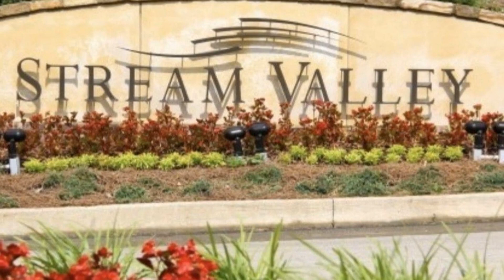5011 Rockport Avenue, Franklin, TN 37064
Incredible opportunity to live on Beautiful Rockport Avenue with instant equity! Immaculate one owner home with the owner's suite, study and dining/sitting area on main floor. Three bedrooms and a loft upstairs. The stunning kitchen has an 11 foot island, built in double ovens, a gas cooktop, under cabinet lighting and butler's pantry. Features include: side entry garage with extra long driveway•gas fireplace•10 foot ceilings•his/hers closets/sinks in owner's suite•separate tub/shower•wainscoting/crown molding•new paint/light fixtures•tankless water heater•covered front/back porches•extended deck•fenced in yard•extensive privacy landscaping•basketball hoop•storage racks in garage. Energy Star Certified Home! Community pool, playgrounds and walking trails. Minutes to I-65 & Berry Farms.